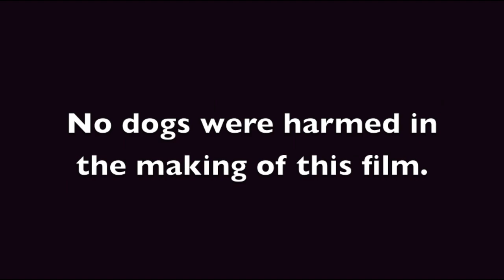Dog Racing at TCBOOST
Nick Roach brought in his Pitbulls Bella, Tahoe, and Dr. Hooligan to TCBOOST! We had to time then and see just how fast these dogs are! Watch out Usain Bolt..
Song: Who Let the dogs out by Baha Men